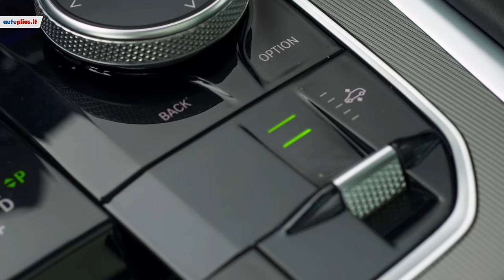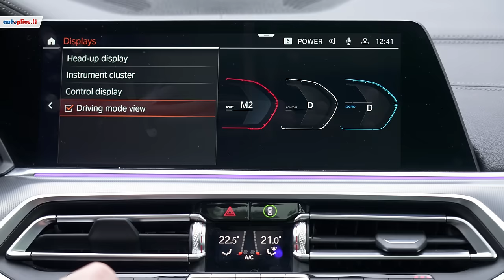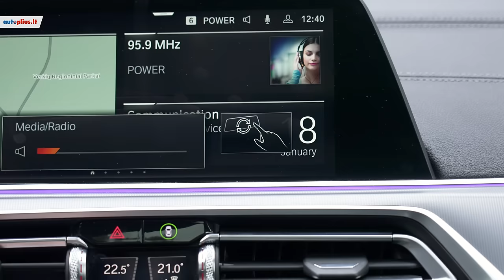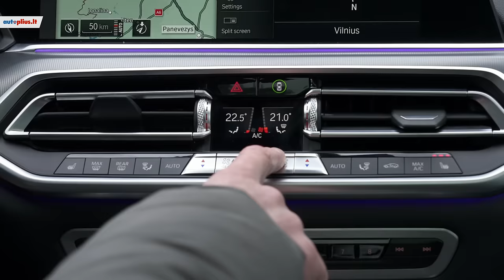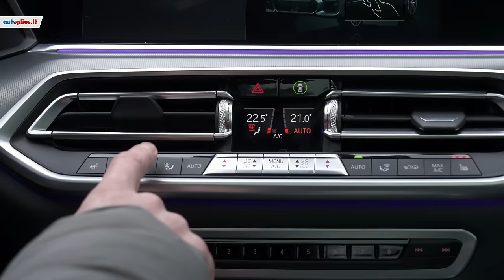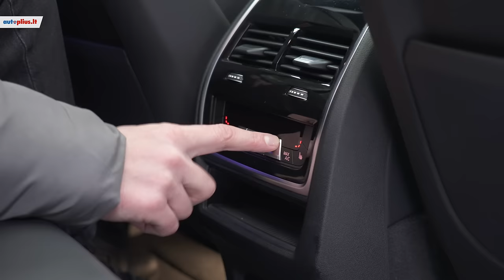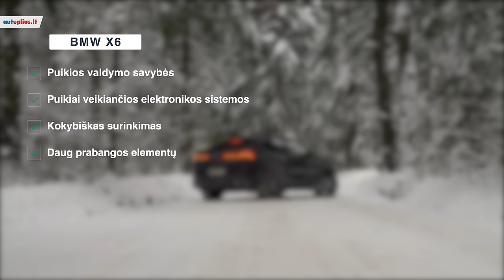Išdidžiai prabangus BMW X6